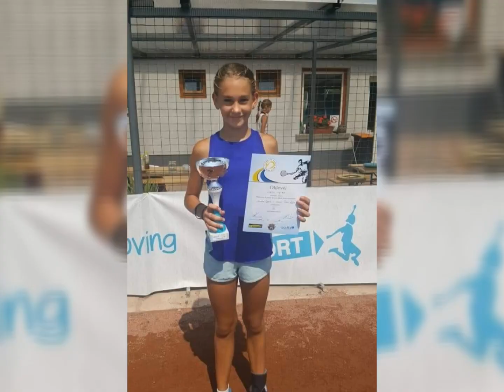PVTC 2018. Video